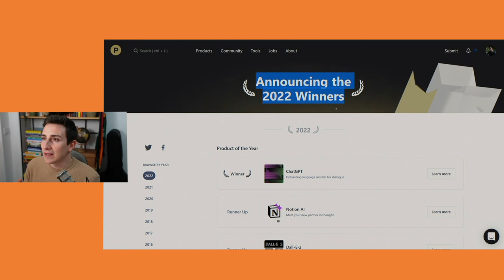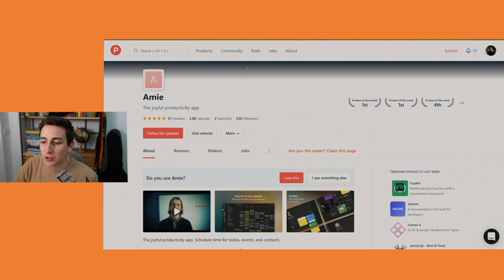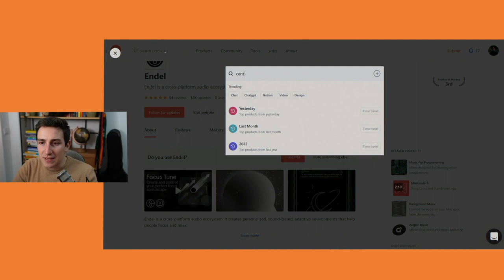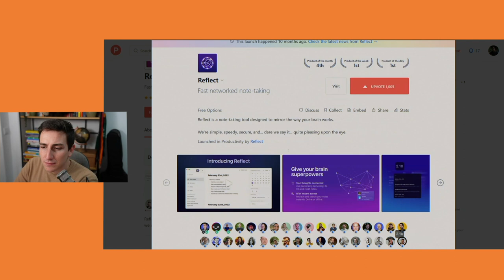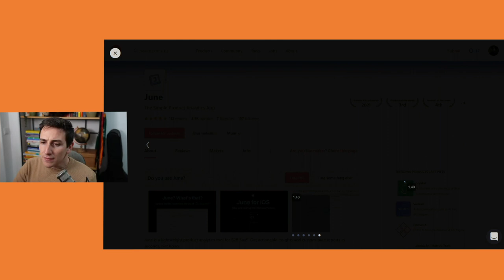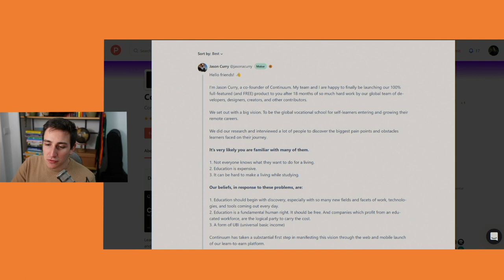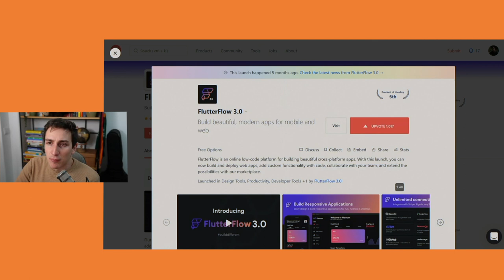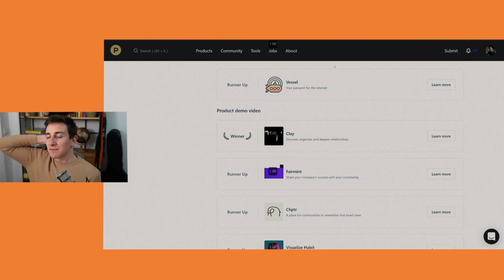I siti migliori per il 2023 - Prodotti dell'Anno su ProductHunt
Video 'reaction' ai prodotti dell'anno annunciati da producthunt.com, una delle piattaforme più conosciute per la ricerca di strumenti e siti per migliorare la nostra produttività a lavoro.

Prodotto dell'anno, come prevedibile, è stato ChatGPT, ma ogni categoria ha delle chicche interessanti che possono aiutare molto di noi nel lavoro di tutti i giorni.